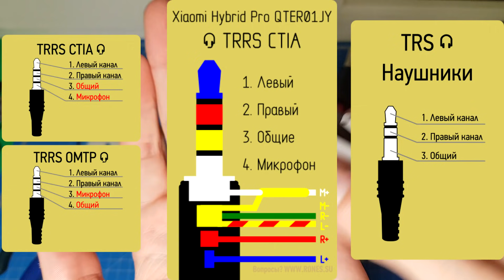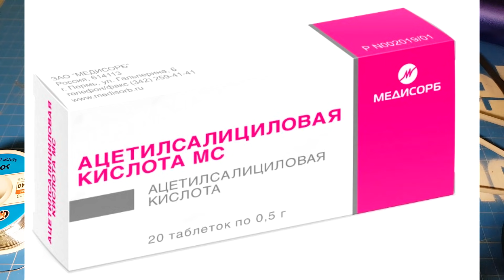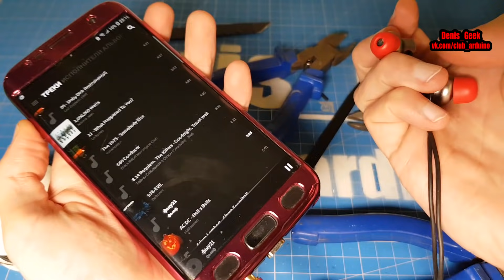Ремонт наушников своими руками , советы как правильно сделать + схемы и распайки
В данном видео я расскажу и продемонстрирую как правильно запаять штекер для наушников 3.5 джек на 3 или 4 пин . А так же уточню некоторые нюансы.

(ссылки указал на самые выгодные предложения ,т.к из Китая нет смысла заказывать по 1 штк , а вернее 3 штуки будут стоять столько же как 1 штк с доставкой )